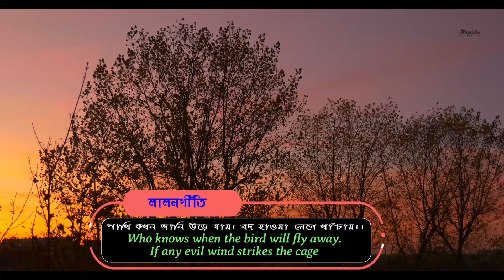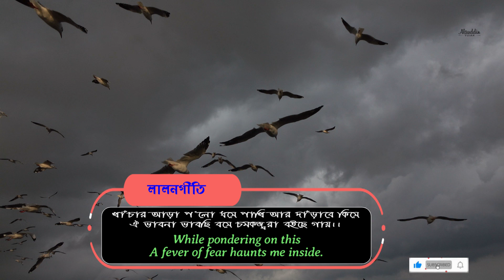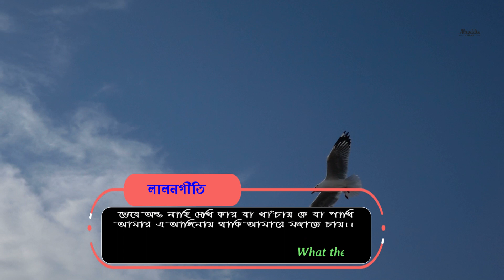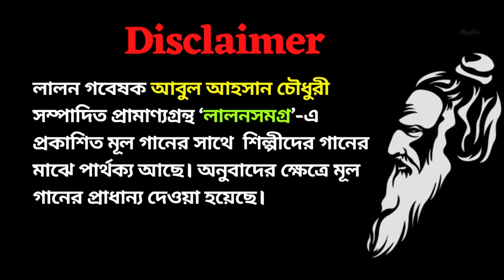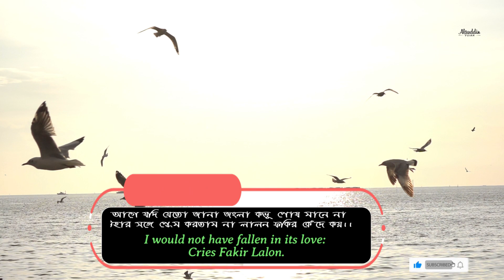Lalon Geeti লালন গীতি- Lalon Song- Pakhi Kokhon Jani Ure Jay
Lalon Geeti লালন গীতি is a song by Lalon Fakir (লালন ফকির). He is also known as Lalon Shah (লালন শাহ). In Bengali, Lalon song is called laloner gaan (or লালনের গান), laloner fakirer gan (লালন ফকিরের গান) or lalon somogro (লালন সমগ্র). In English, some people spell Lalon (লালন) as lalan and lalongeeti (লালনগীতি, lalon gaan, লালন গান) as lalongiti, lalangiti, lalangeeti, lalan fakirer song etc.

The song Pakhi Kokhon Jani Ure Jay ekta bod hawa lege khachay (পাখি কখন জানি উড়ে যায় একটা বদ হাওয়া লেগে খাঁচায়) is one of the best lalon songs ever. This lalon song has been translated in English for an international audience. An explanation (লালনগীতির ব্যাখ্যা) of lalon song has also been given in the lalon video song.